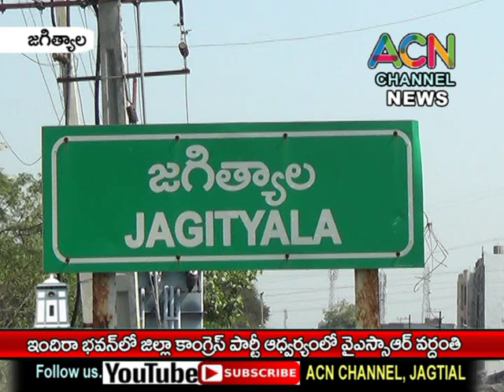జగిత్యాల ఇందిరా భవన్ లో జిల్లా కాంగ్రెస్ పార్టీ ఆధ్వర్యంలో వైఎస్సార్ వర్ధంతి